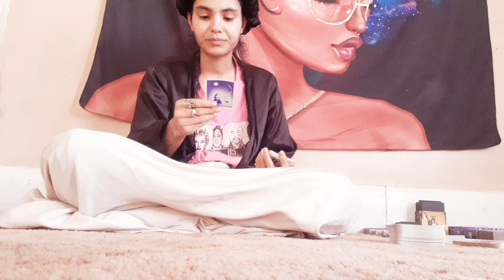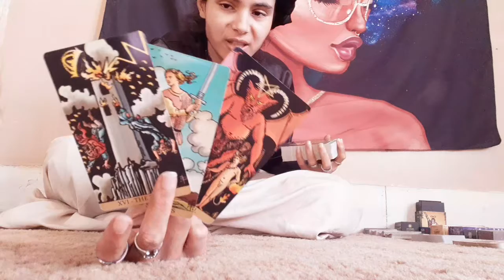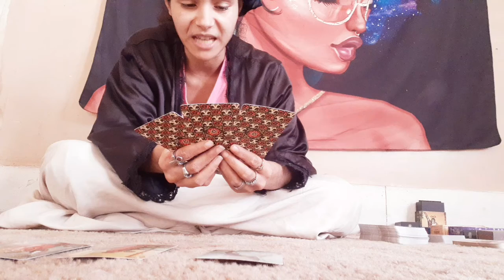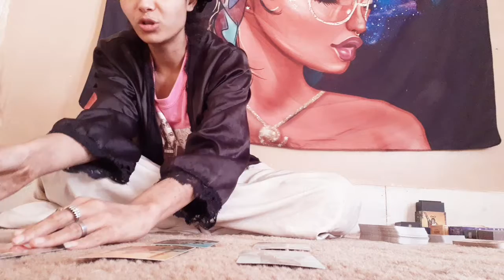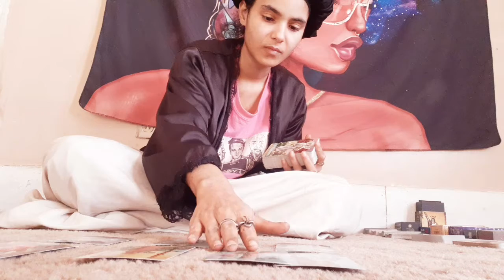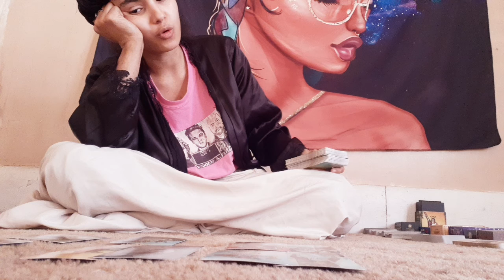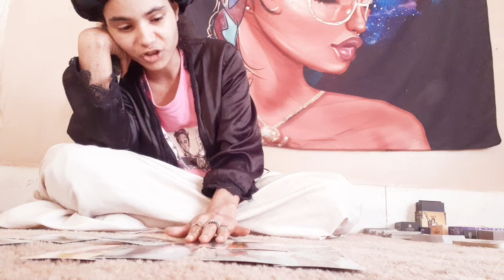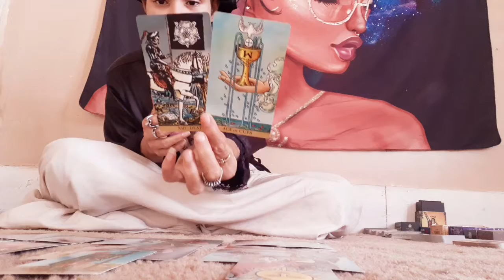📢Virgos♍CurrentEnergies📢- Individuals Are Getting Free Of All Charges/Accusations.🛎📨